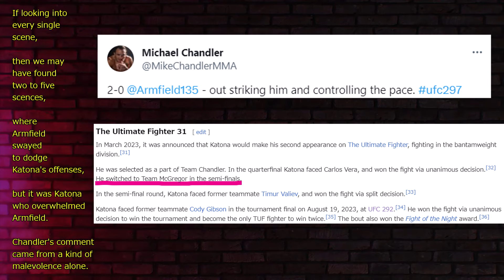Brad Katona vs Garrett Armfield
The details are in the footage.